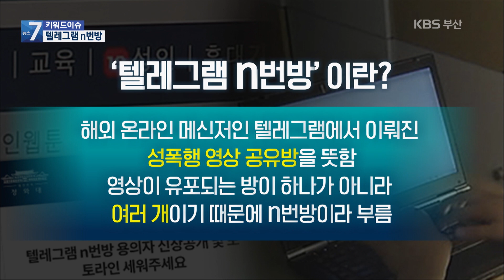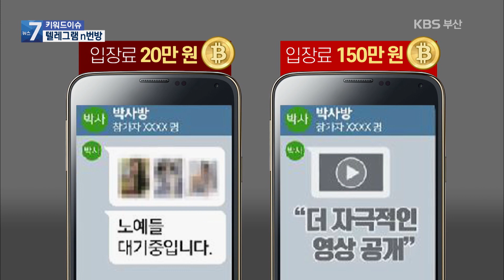[키워드이슈] '텔레그램 n번방'에 대해 알려드립니다